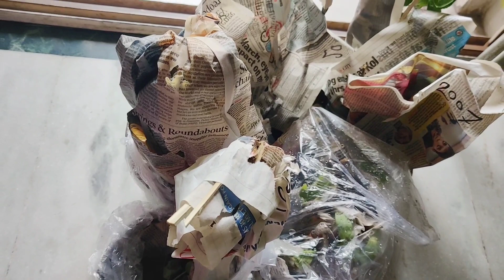WATER POPPY WATER LILLY सहित अलग Summer प्लांट Very different Plant Shopping in May name and Price.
water poppy, water Lilly, PINK CHANDNI सहित अन्य भी प्लांट की shopping करी durgapur se o bhi कम दाम पर।

nursery address👇👇👇👇👇
Shikharpur hospital more
Rajarhat Newtown er kache.
Landmark Vedic Village